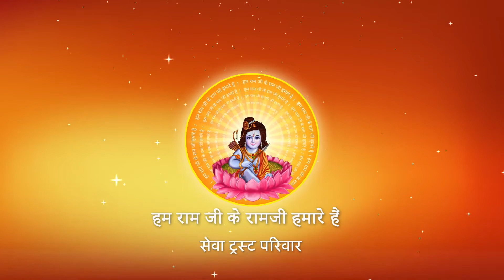किसके मुख पर पैसे फेंक देते हैं भिखारी ?I Pujya Prembhushanji Maharaj I KANNAUJ I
Katha Summary:
किसके मुख पर पैसे फेंक देते हैं भिखारी ? KANNAUJ
Pujyashri’s Ram Katha in KANNAUJ

II*II*II*II*II*II*II*II*II*II*II*II*II*II*II*II*II*II*II*II*II*II*II*II*II*II*II*II*II*II*II*II*II*II*II*II*II*II*II*II*II*II*II*II*II*II